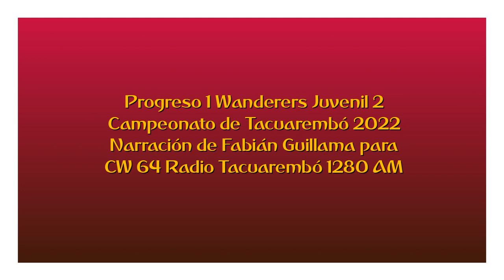Progreso 1 Wanderers Juvenil 2 - Tacuarembó 2022 (por Fabián Guillama)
Los goles del partido, por Fabián Guillama y Marcelo Varela para Pura Raza Fútbol en Radio Tacuarembó.